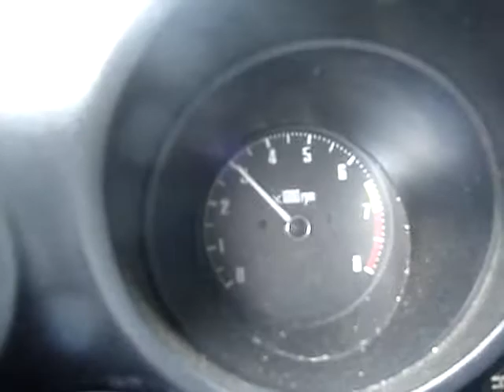1972 240z problem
Showing the gauges and the problem that I'm having 3-4 gear